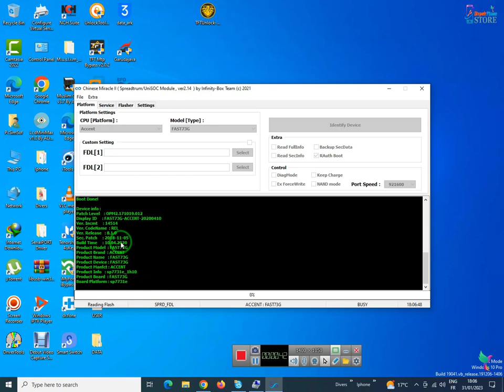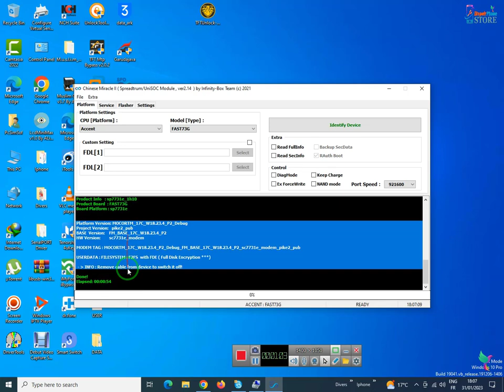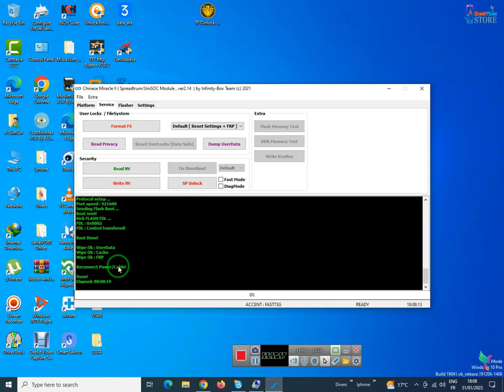By cm2 Dongle : Accent fast7 3G SPD Frp bypass google account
Remove frp tablet accent fast7 3g google account Accent Fast7 3G Frp bypass google account